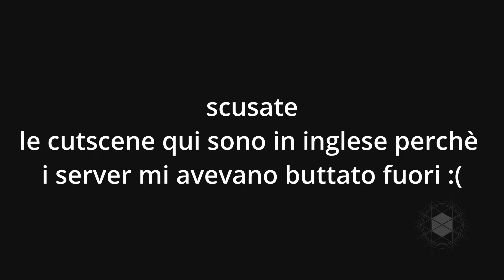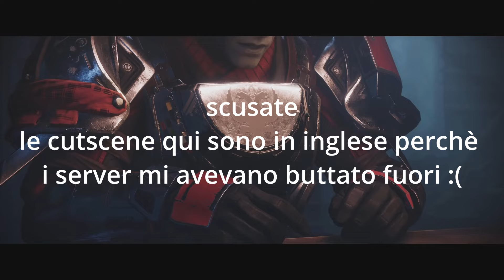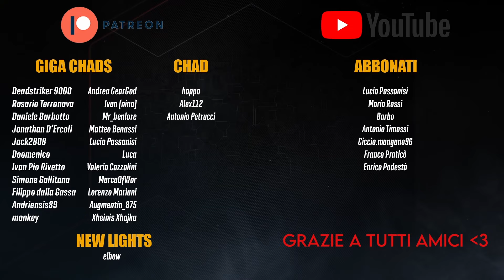THE FINAL SHAPE - La Campagna #4 | REQUIEM (Destiny 2 La Forma Ultima)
Tutta la Campagna di The Final Shape!